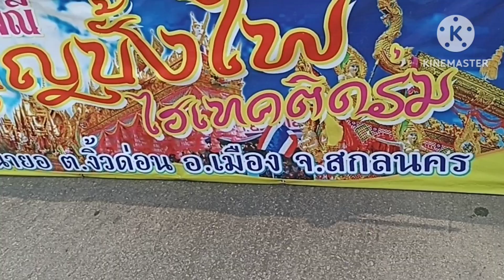บรรยากาศความสวยงามขบวนแห่บุญบ้องไฟ#ช่างเดี่ยว ชาแนล#บ้านนายอ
วิถีชุมชน
ขบวนแห่ฟ้อนรำโบราน
บุญบั้งไฟติดร่ม